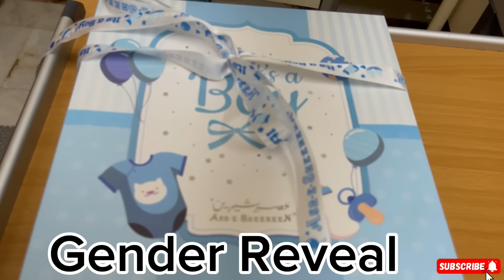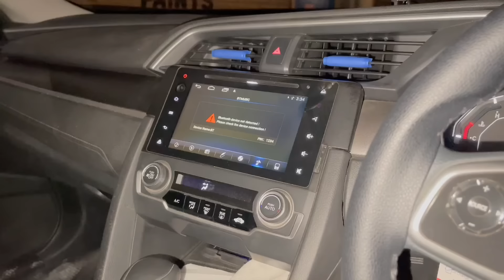Gender Reveal Baby Girl or Boy? | Baby ka kia Wellcome 🎉Going Sister’s Home🏠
Ps.For All PR's,

For All PR's, collab's & Shoutout's feel free to DM On Instagram or Facebook